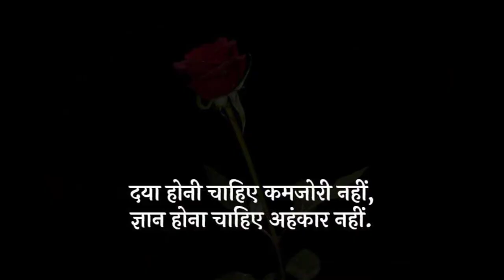motivational video | new motivational video |motivation | motivational sayari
motivational video | motivational video | new motivational video |motivation | motivational sayari